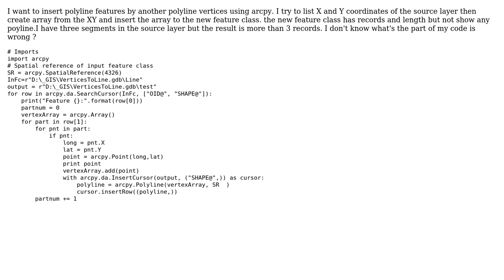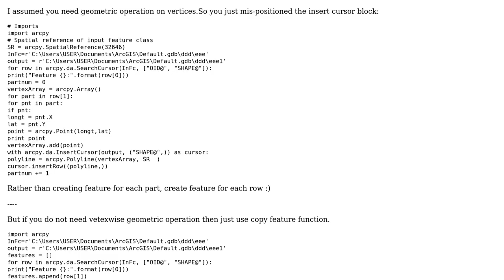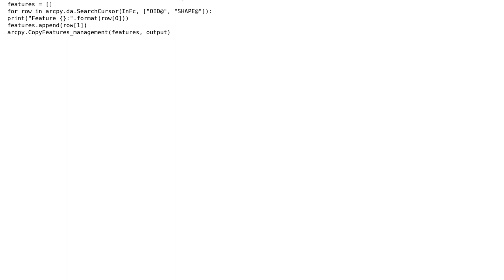GIS: How to insert polyline features with the list of vertices in another polyline? (2 Solutions!!)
GIS: How to insert polyline features with the list of vertices in another polyline?

With thanks & praise to God, and with thanks to the many people who have made this project possible! | Content (except music & images) licensed under CC BY-SA | Music | Images & others | With thanks to user SIslam user Ben Gosack user BBG_GIS and the Stack Exchange Network Trademarks are property of their respective owners. You are responsible for your own actions.